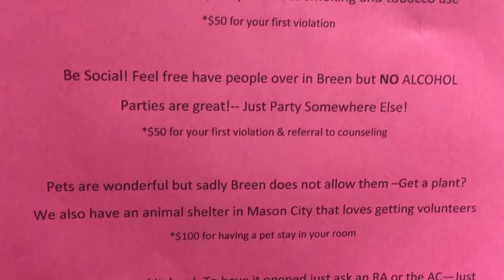Tyra _Drug Policy